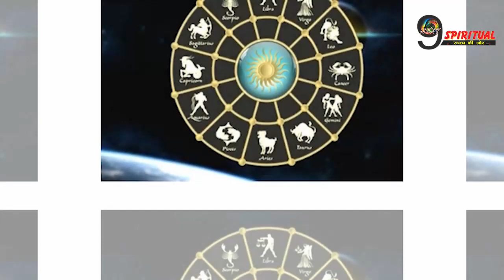लग्जीरियस लाइफ जीती हैं इन राशियों की लड़कियां, इनके पास रुपये-पैसे की नहीं होती कमी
इन 4 राशियों की लड़कियों को जीवन में तमाम सुख सुविधाएं प्राप्त होती हैं. इनकी आर्थिक स्थिति अमूमन अच्छी होती है.